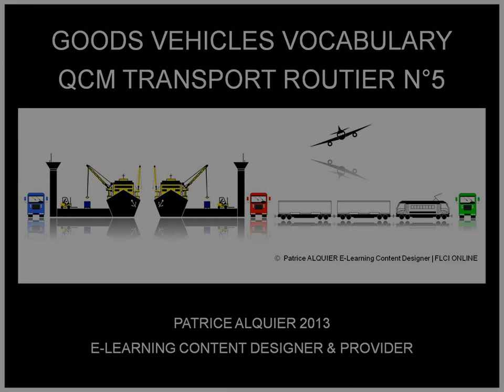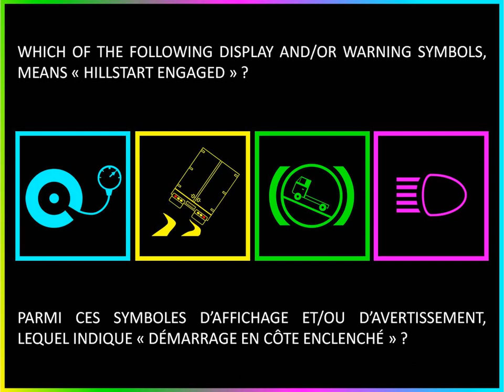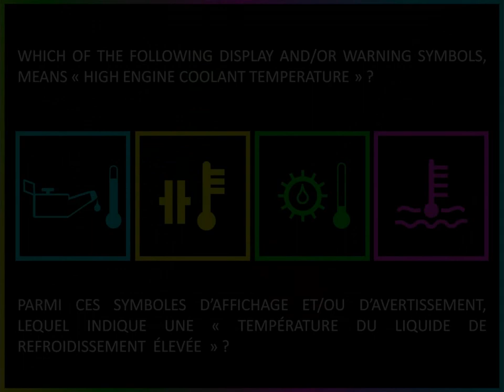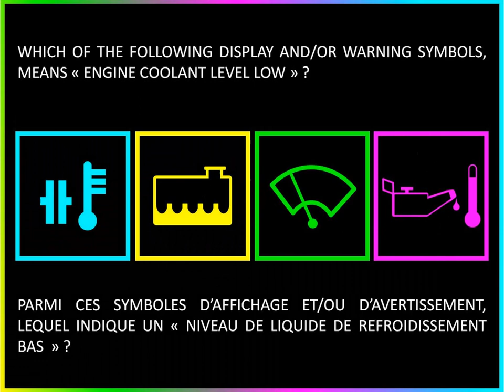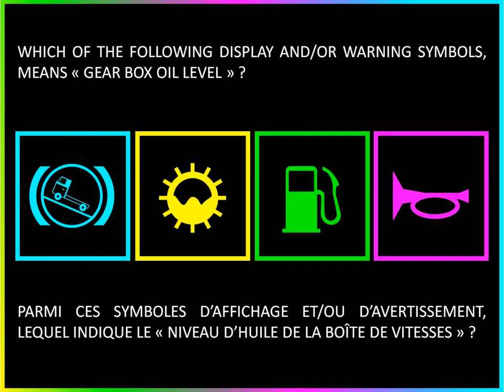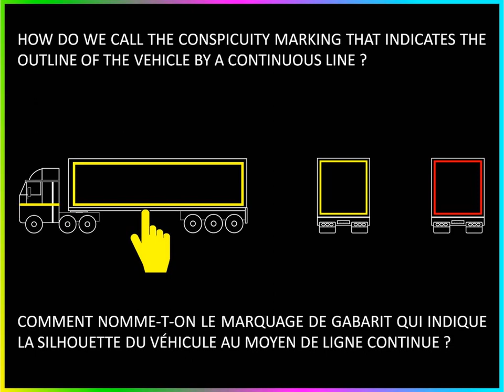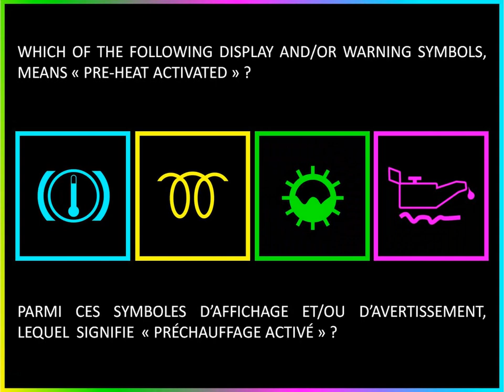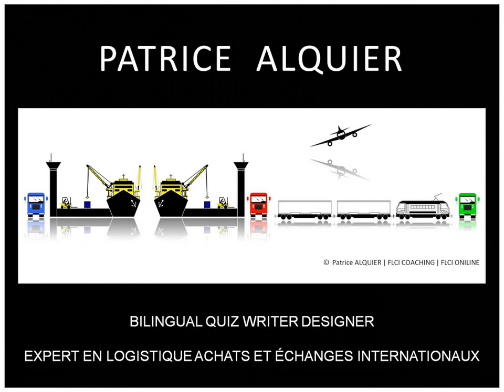Large Goods Vehicles Vocabulary | Marquage Balisage Camion | QCM Transport Routier n°5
Test your knowledge of Large Goods Vehicles (HGV) Marking Placarding Lighting and Dashboard Warning Symbols | Testez et Perfectionnez vos connaissances sur le Marquage Balisage Eclairage des Camions ainsi que sur les Indicateurs Témoins Voyants des Tableaux de Bord des Poids Lourds (CAM TRR SREM PL SPL) | Bilingual Multiple-Choice Quiz on Road Freight Transport Industry Terminology | Quiz Bilingue (Français Anglais) et Illustré sur le Transport Routier de Marchandises, le Balisage et le Marquage des Véhicules de Transport de Marchandises : Marquage de Gabarit, Marquage de Grande Visibilité, Marquage ADR ... | English Vocabulary for Trucks' Drivers, Fleet Managers, Operations Managers, Road Haulage Brokers, Docks Supervisors, Hauliers, Road Freight Operators, Carriers, Transport Managers, Traffic Managers, Freight Forwarders, ... | Anglais pour Conducteurs Routiers, Affréteurs, Responsables et Agents d'Exploitation, Chefs de Quai, Gestionnaires de Flotte, Transitaires, Chargeurs, Commissionnaires de Transport ...

Merci de partager nos vidéos et de vous abonner à notre chaîne : FLCI ONLINE Educational Channel Formations, QCM, Cours, Quizz et Questionnaires Bilingues et Illustrés en Transport, Logistique, Distribution, Qualité, Sécurité au Travail, Achats, Echanges Internationaux, Gestion de la Chaîne d'Approvisionnement et Commerce International - Patrice ALQUIER Training Content Designer & Quiz Writer FLCIONLINE